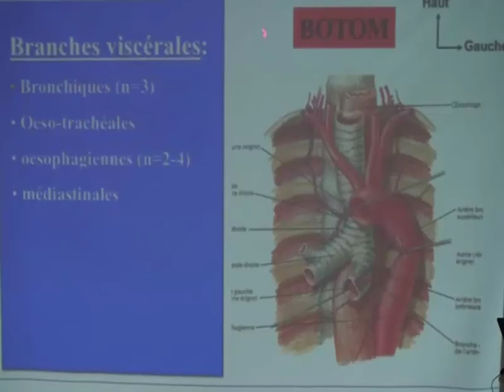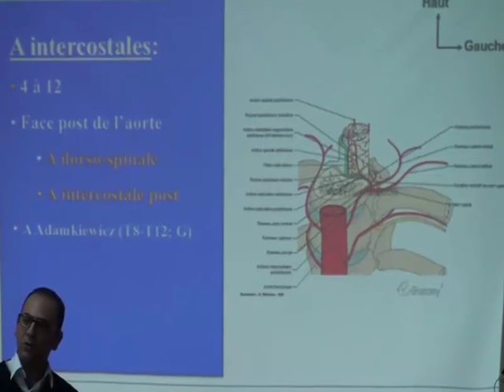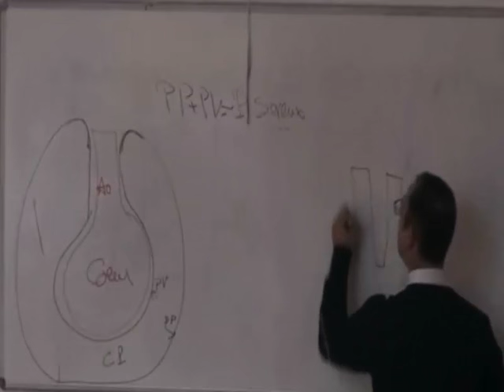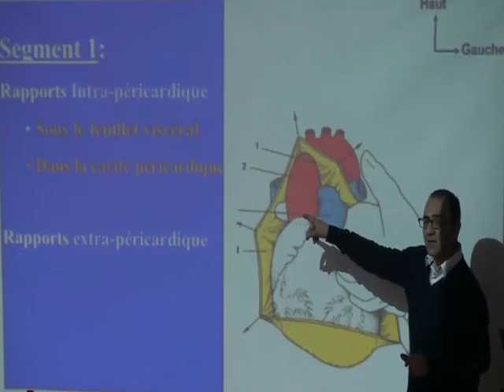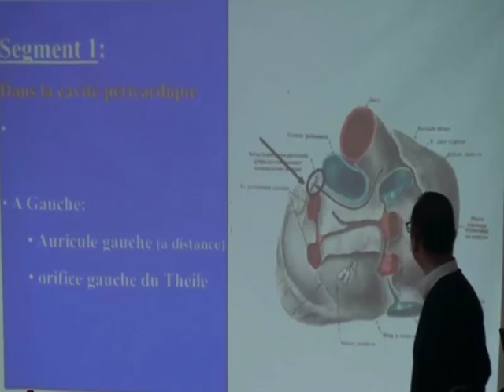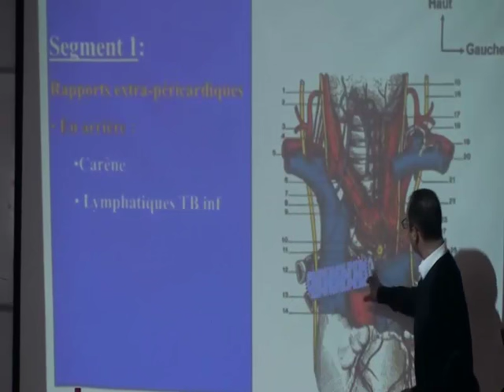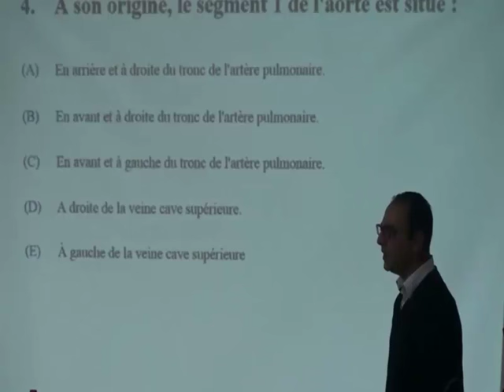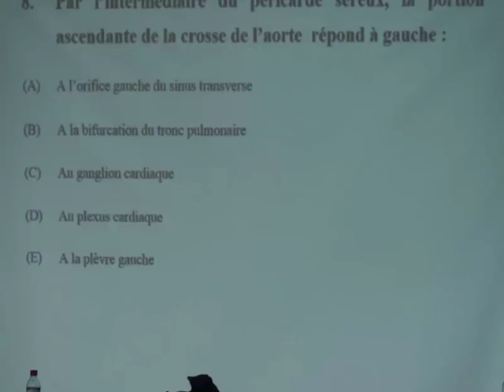LAORTE THORACIQUE PARTIE 3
LAORTE THORACIQUE